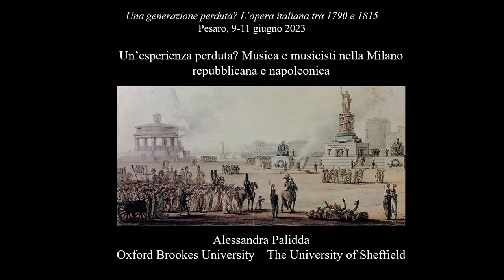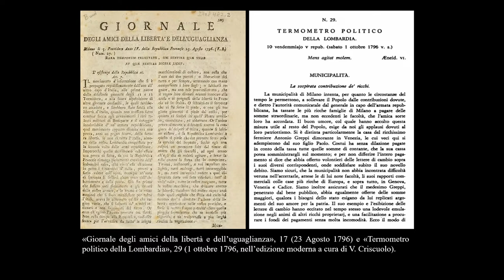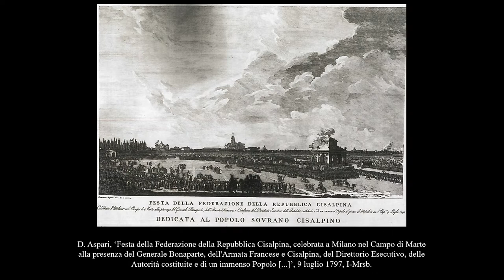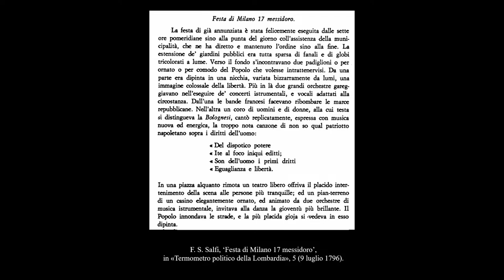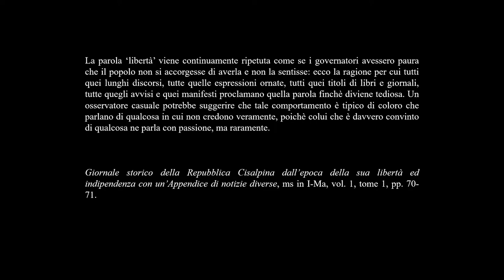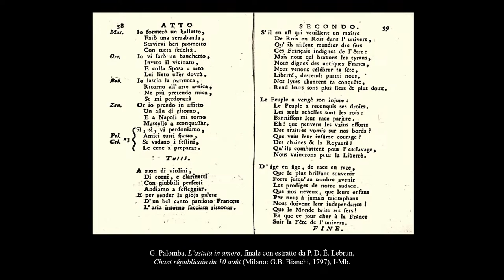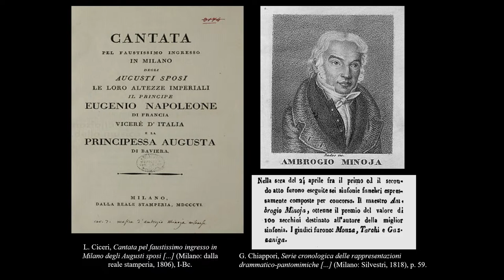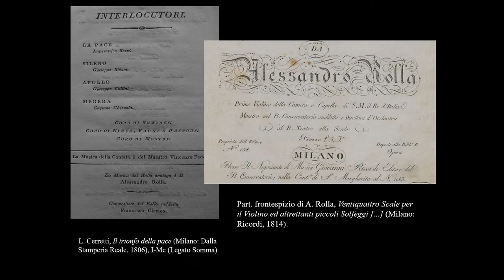Una generazione perduta? L'opera Italiana tra il 1790 e il 1815